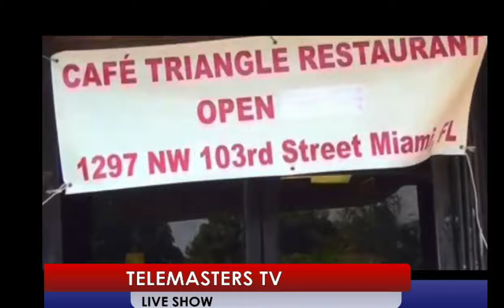Andre Fouad- Telemasters TV